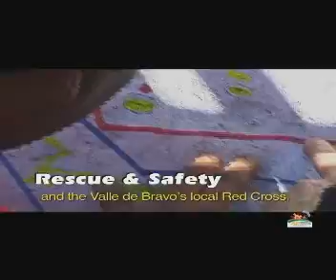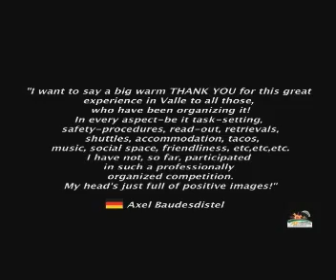presentacion mundial parapente valle de bravo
video presentado en Francia para obtener la sede del mundial de parapente en Valle de Bravo